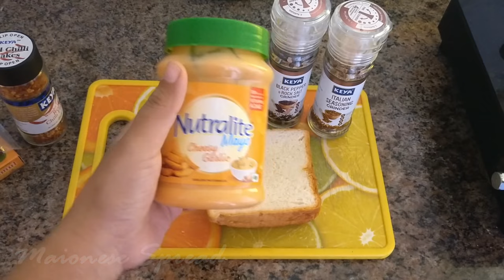How to make cheese bread popcorn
This video is about me making bread popcorn with lots of cheese.All the ingredients required are shown in the video.Please forward me your feedback in the comment section below.Also show appreciation by dropping a like.